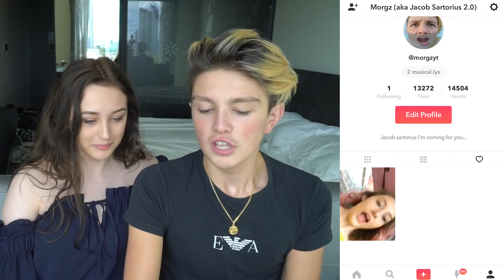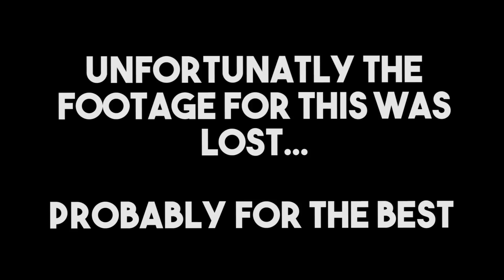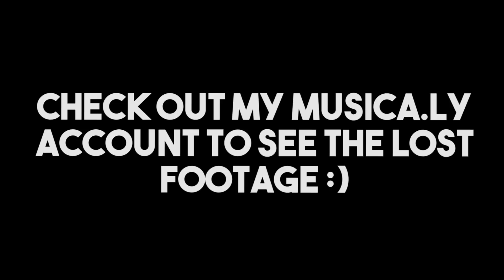REMAKING COUPLE MUSICAL.LYS WITH GIRLFRIEND!!! (CRINGEY)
RECREATING CRINGY COUPLE MUSICALLYS with my GIRLFRIEND!! (Cringey Kids Couple Musical.lys) Me and my Girlfriend Remade Cringy Relationship Goals Musical.lys ft. Jacob Sartorius, Baby Ariel, Loren Gray Musical.lys *SUBSCRIBE FOR MORE!*